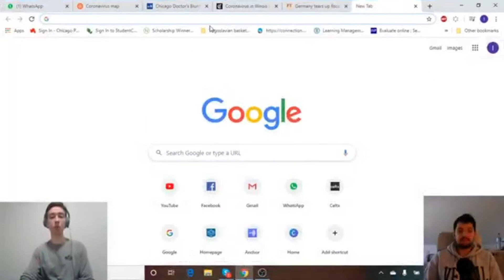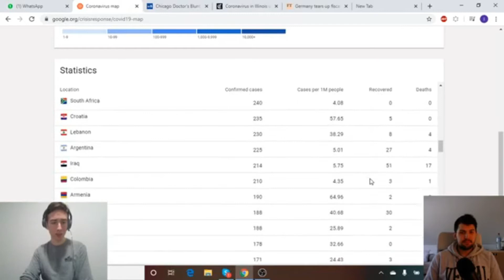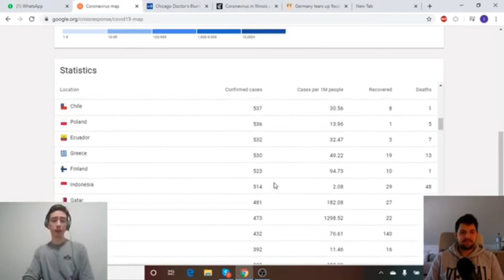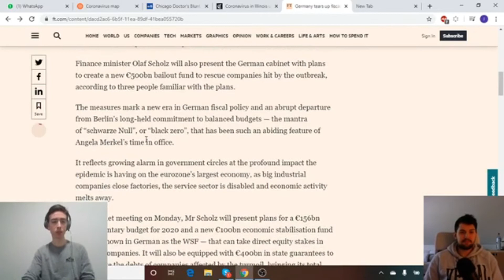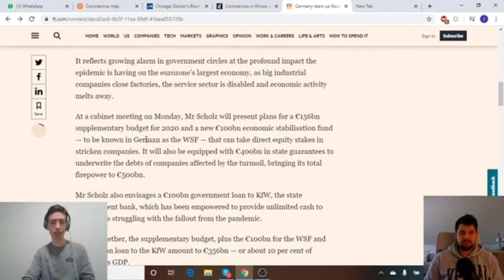Corona UPDATE (March 22nd) | IZZY & IBRA TV Clips